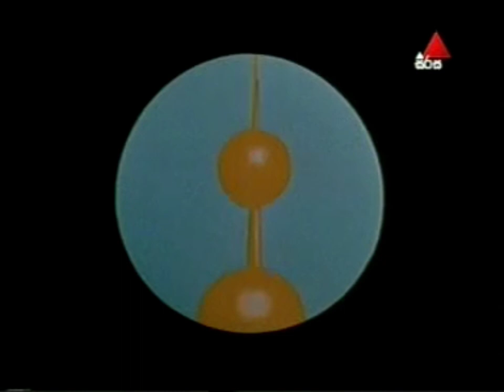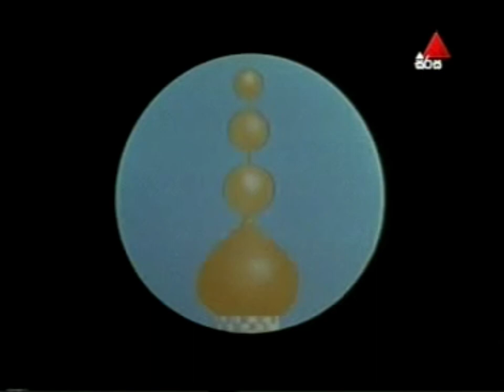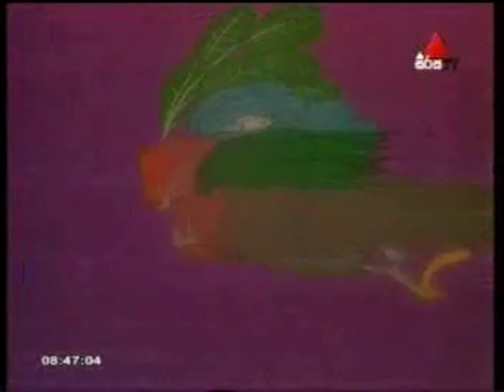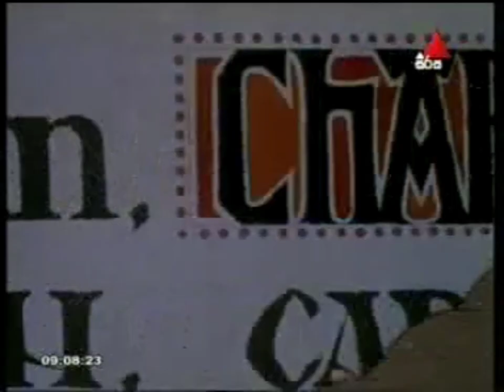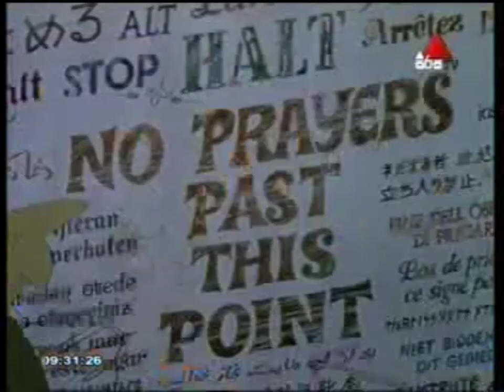සිංහල හඩ කවන ලද සොරා සහ සපතේරුවා The Thief And The Cobbler Sinhala Dubbed movie Btomato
සිංහල හඩ කවන ලද movie සොරා සහ සපතේරුවා The Thief And The Cobbler Sora saha sapatheruwa Sinhala Dubbed movie  Btomato   🍅    Btomato